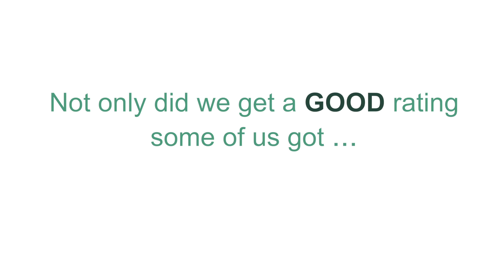Adult Critical Care 18 Months of Achievement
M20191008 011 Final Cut